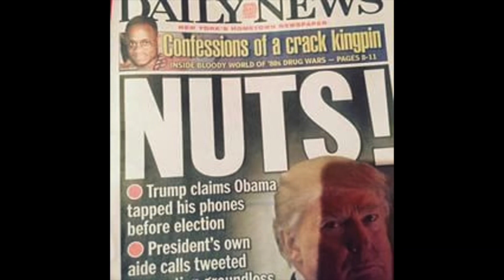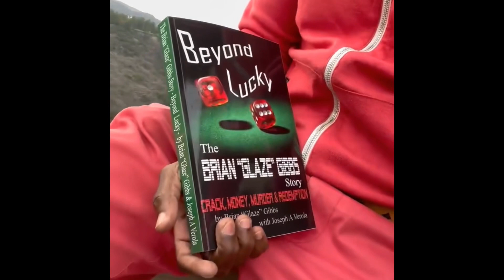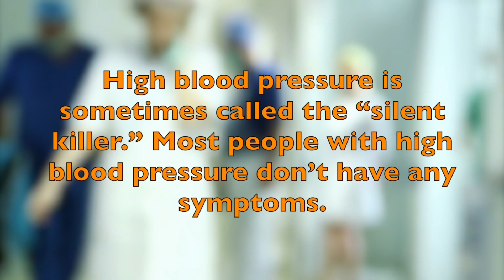BGG SPEAK “NO JUSTIFICATION FOR THROWING A TODDLER IN THE TRASH BECAUSE YOU HAVE BEEF WITH HIS DAD”